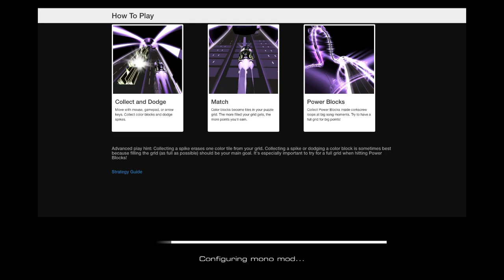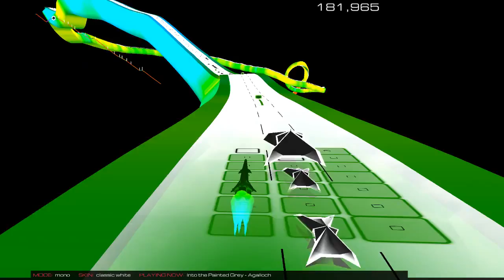Agalloch - Into the Painted Grey - Audiosurf 2 mono mode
12:25 song length, a 1 million+ point track